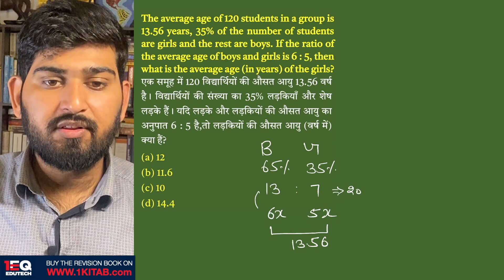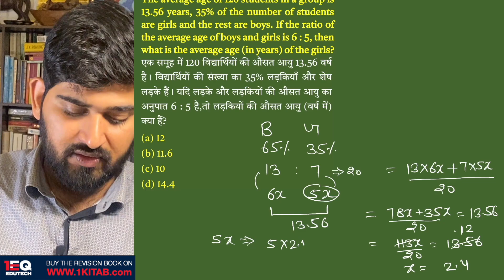Concept 18 | Average | 1EQ SSC Maths Complete Revision Book | SSC CGL CHSL CPO GD MTS 2023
The average age of 120 students in a group is 13.56 years, 35% of the number of students are girls and the rest are boys. If the ratio of the average age of boys and girls is 6 : 5, then what is the average age (in years) of the girls?
एक समूह में 120 विद्यार्थियों की औसत आयु 13.56 वर्ष है। विद्यार्थियों की संख्या का 35% लड़कियाँ और शेष लड़के हैं। यदि लड़के और लड़कियों की औसत आयु का अनुपात 6 : 5 है,तो लड़कियों की औसत आयु (वर्ष में) क्या हैं?
Chapter - 05: Average

1EQ SSC Maths Complete Revision Book